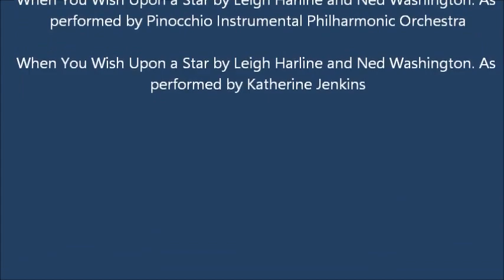When You Wish Upon a Star short version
Imagination of real orchestration and conducting of When You Wish Upon a Star composed Leigh Harline and Ned Washington.